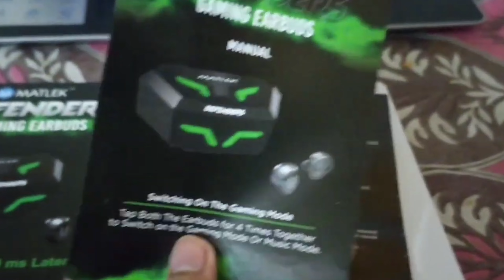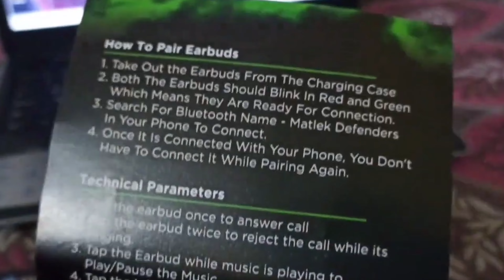TOP 5 BEST EARBUDS UNDER 1000 RS IN FEBRUARY 2022|BEST TWS UNDER 1000 RS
PTRON BASSBUDS PRO
PTRON BASSBUDS VISTA
TRUKE FIT 1+
MATLEK DEFENDERS GAMING
AMBRANE DOTS 38

MY GEAR AND PC SPECS
KEYBOARD AND MOUSE
MONITOR-USING TV NOW